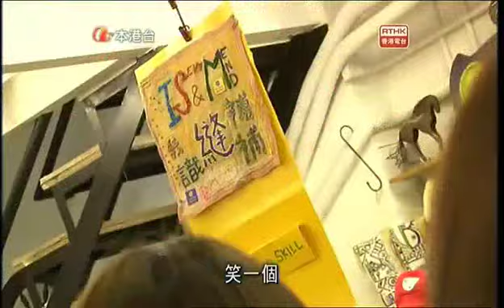Chow family in flea market....we were on TV !!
Chow family in flea market. Anthony, Pitteni, Zena and Darin sold Leather IPhone jacket there. Coincidently, RTHK was filming the program "樂活自由人" there. How lucky!